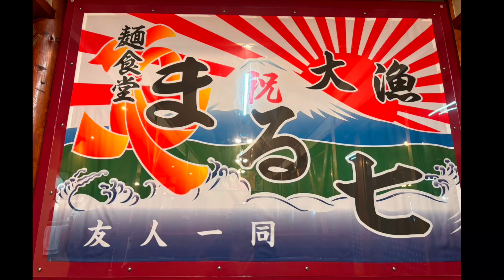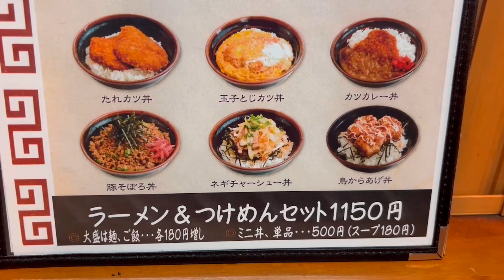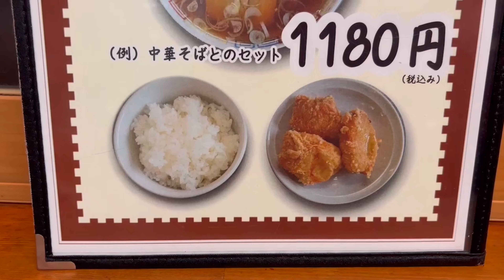【新潟県新発田市】麺食堂まる七【ラーメン】【餃子】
新発田市の人気ラーメングループのサークルセブンの元祖である麺食堂まる七。

「関わる全ての人たちのおなかと心をいっぱいに」
サークルセブン
詳細はこちらから